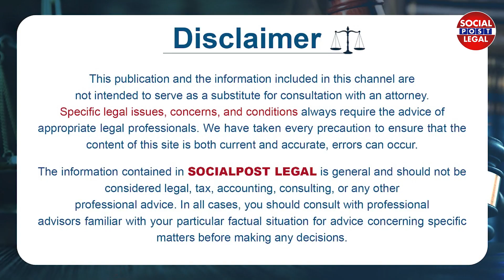గ్రామకంఠం భూములను కొనవచ్చా? | What Is Gramakantam land? | Advocate Sanjeev Kumar | Socialpost Legal